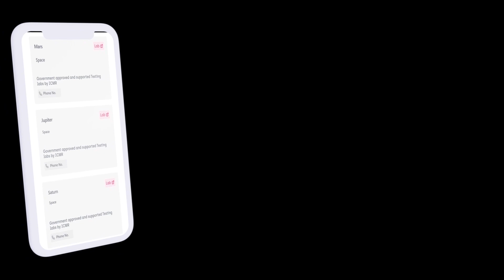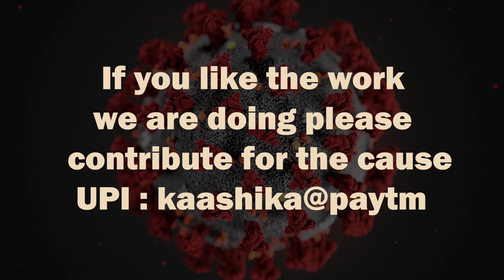Medical Facility Tracker | Fight Corona | Innovation | IIT Delhi | We will win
Details:
UPI ID: kaashika@paytm
IFSC Code: SBIN0031793
Name: Kaashika Prajaapat

This is an initiative taken for the betterment of society. This is our contribution to society.

We do not claim ownership of any image/music used.

The number of Covid19 cases in India is going up drastically, this is our initiative to tackle the Medical System Crisis. Since it is a community spread in India, we are no longer sure whether we are safe or not. Since the health situation worsens quickly, it is important for us to be aware of the facilities available in our cities.

Please watch the video and share it as much as you can.

We tried top-down approach i.e. contacting the government and getting it implemented but it did not make much impact, now we are doing bottom-up approach, making people aware and implementing at their level, then the services will be available on the top as well.

Share the video and tag relevant authorities, it can save someone’s life.

Get in touch with us in case you can help